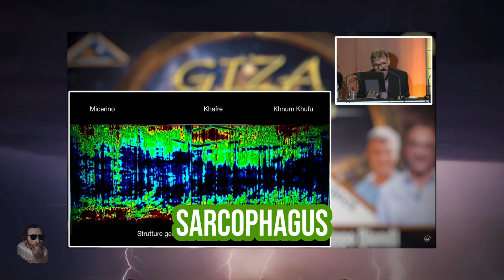Structures Under The Pyramids of Giza: New Findings from Ancient Egypt?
Explore the fascinating Structures Under The Pyramids of Giza, as we delve into the latest New Findings from Ancient Egypt.